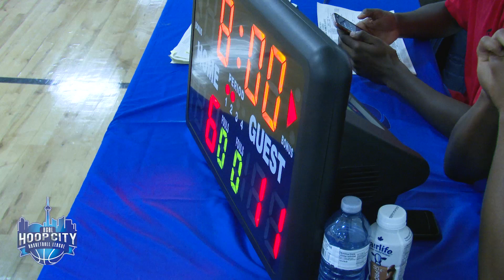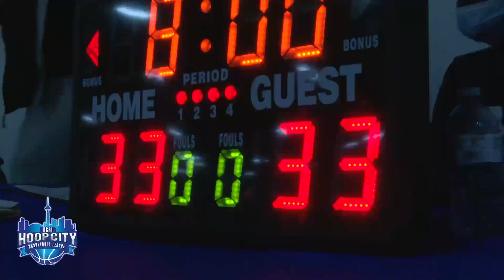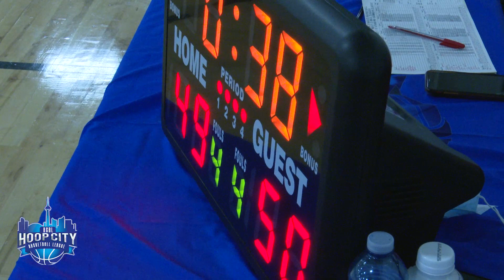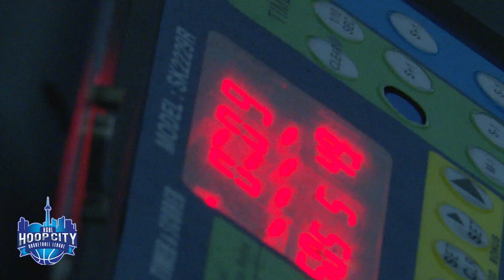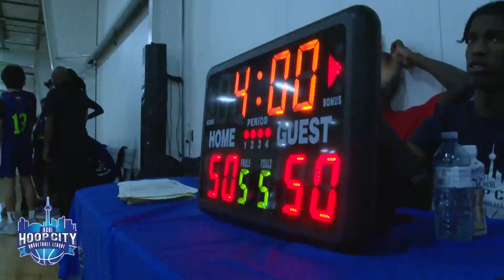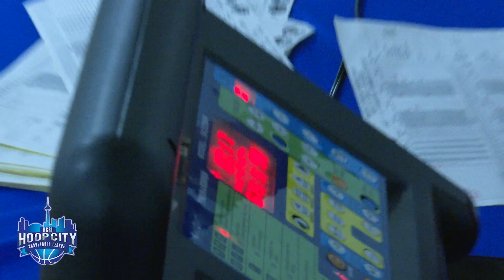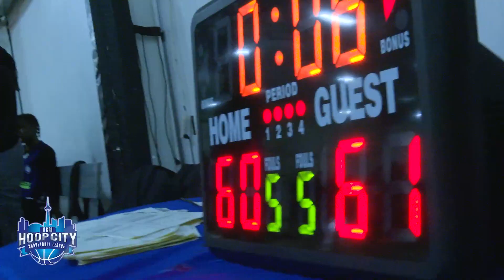HCBL U14 - Gators vs YAAACE (Feb 21, 2022) FULL GAME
This was an intense battle to the end! Check out the game between the 2 powerhouses Gators and YAAACE in the U14 division of the Hoop City Basketball League
This game came down to the wire!!!

AWAY - Gators (Orange)
#25 - Jamario
#15 - Zack S
#6 - Obinna
#30 - Zack W
#3 - Jordan L
#39 - Ajaumdre
#23 - Amari G
#42 - Alex
#13 - CJ Roberts
#24 - Jaxen
#0 - Emeka - TOP SCORER: 23 pts
#11 - Daniel
Johnathan
Jesse

HOME - YAAACE (Purple)
#13 - Yano
#30 - Obi
#3 - Kymani Walters - TOP SCORER: 23 pts
#23 0 Noan
#8 - Zach
#0 - Jyree
#31 - Marquez
#7 - Destiny
#2 - Trust